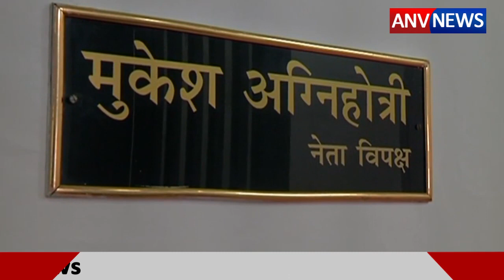ANV NEWS || आखिरकार मुकेश अग्निहोत्री बन ही गए हिमाचल के नेता विपक्ष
आखिरकार मुकेश अग्निहोत्री  बन  ही गए हिमाचल के नेता विपक्ष